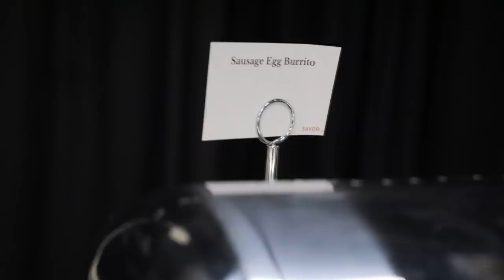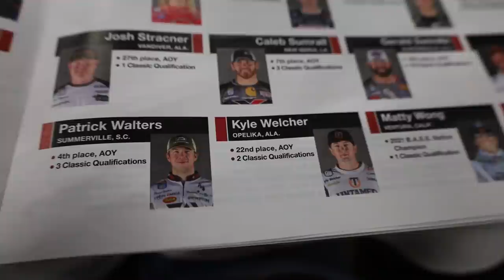Bassmaster Classic Behind The Scenes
2022 BASSMASTER ELITE SERIES PRO